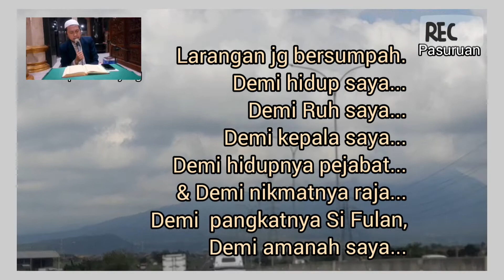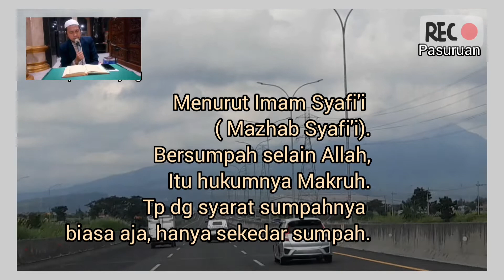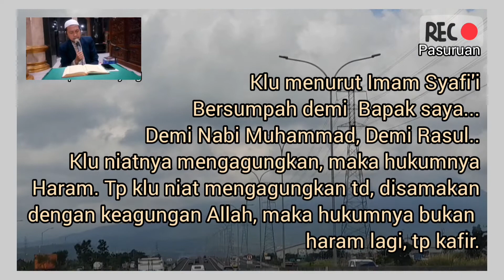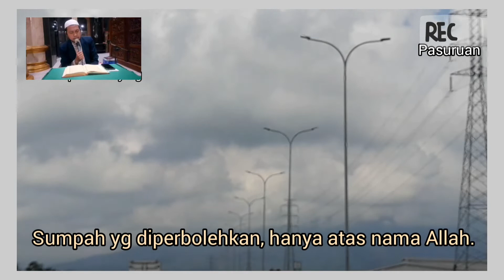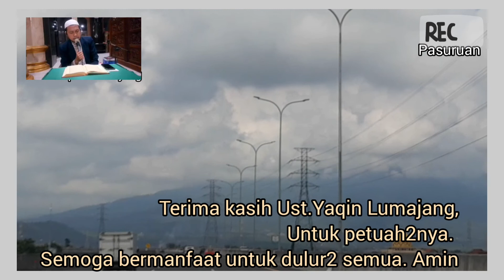Bab : Larangan Bersumpah Atas Selain Allah SWT, Ngaji Kitab Riyadussholihin,Bersama:UstYaqin Lmj